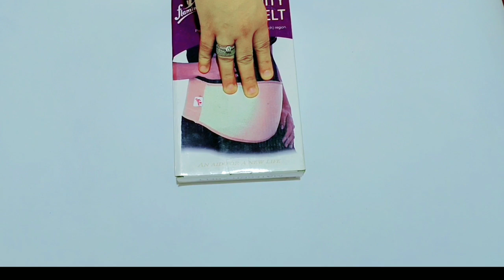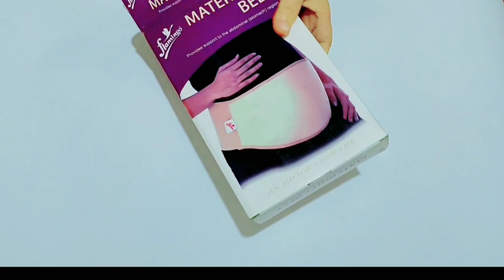حزام للحوامل !! وإزاي بيخفف من معاناة الحمل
حزام جديد وحلقة مختلفة فعلا ..عن حزام الحمل واستخدامه وسعره